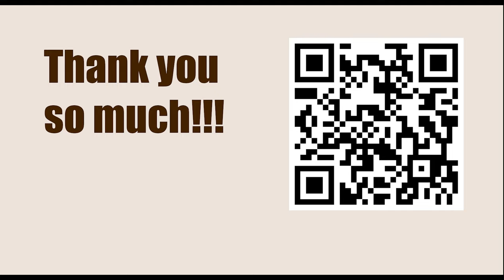Playing 1.d4 against Grunfeld Defence || Alexei Shirov vs Vladimir Epishin, Brno Morava-A, 1991